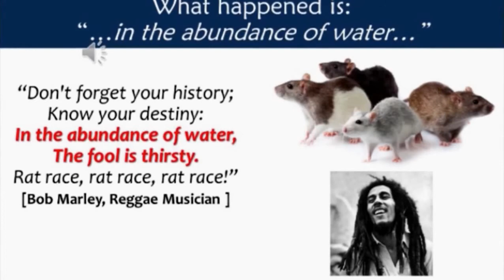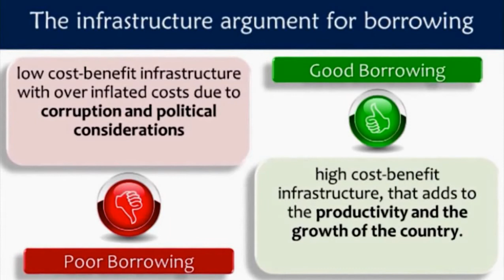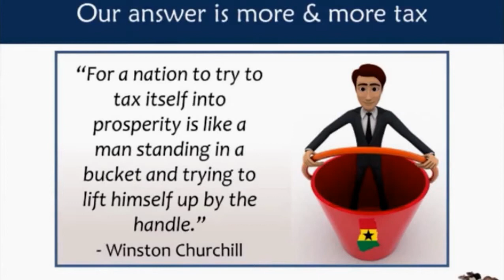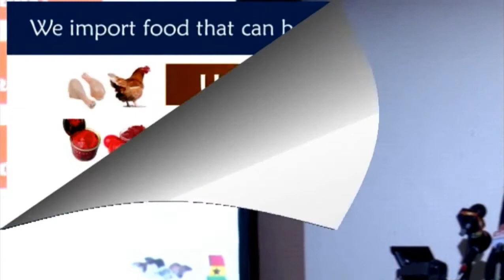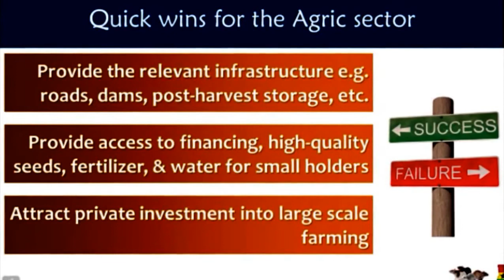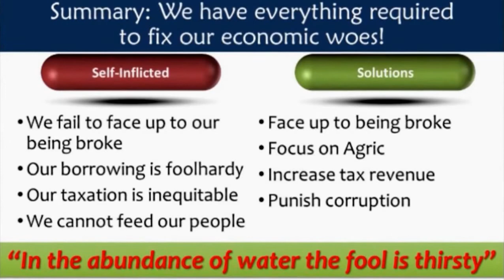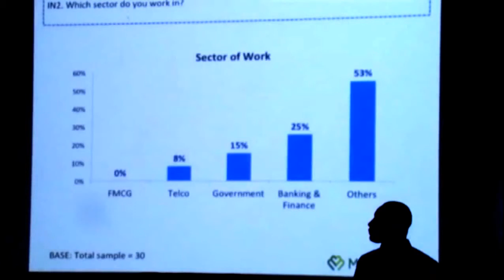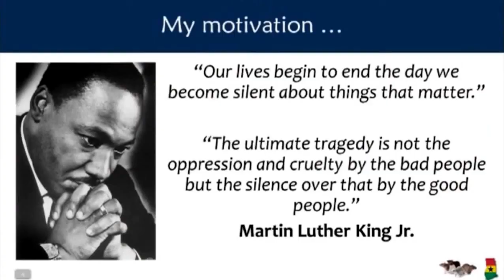CIMG Presents Kenneth Thompson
Kenneth Kwamina Thompson shares his thoughts on the Ghanaian Economy. The event was hosted by the Chartered Institute of Marketing; Topic ”….in the abundance of water…” Ghana’s Economy in 2016. The rats in the image are a reference to the song, Rat Race by Bob Marley.